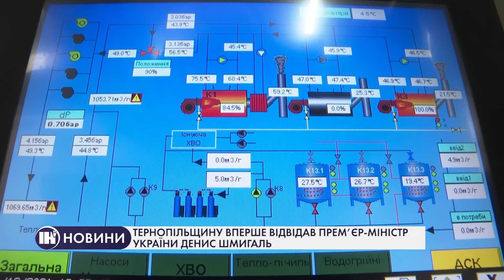Тернопільщину вперше відвідав прем’єр-міністр України Денис Шмигаль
Тернопільщину вперше відвідав голова Уряду Денис Шмигаль.  Він оглянув заклади освіти, медичні установи та інші комунальні підприємства. Розповів про ціни на комунальні послуги в зимовий період  та те, що роблять, аби суми в платіжках українців не зростали.  Детальніше - у сюжеті